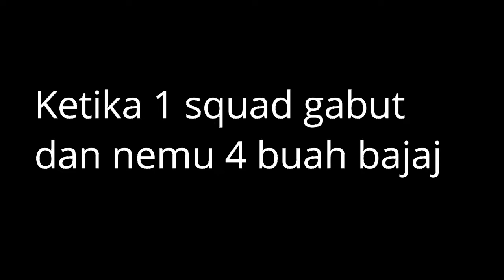GARENA FREE FIRE INDONESIA - NGEBACOT, MATI KONYOL, BALAPAN BAJAJ, BOOYAH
VIDEO INI DI EDIT DENGAN APA ADANYA, LAGI MALES BANGET NGEDIT VIDEO INI. DARIPADA BASI DI GALERI MENDING DI UPLOAD AJA HEHE.